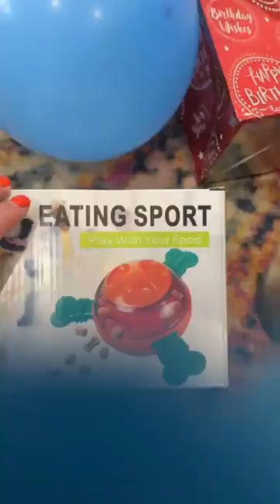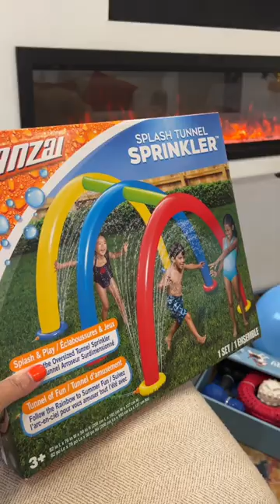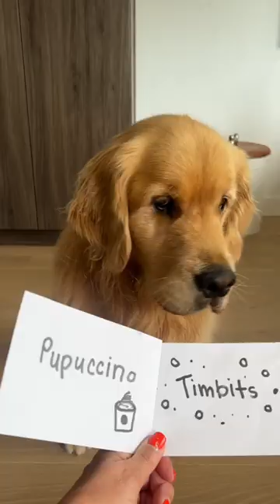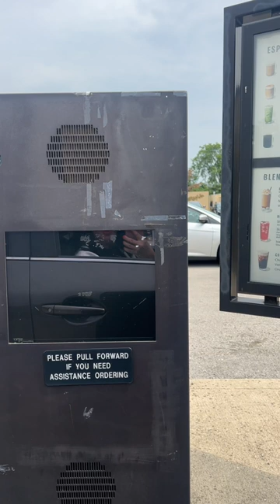Golden Puppy Chooses His Activities For His Second Birthday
Here was Colin's second birthday fun...he got to choose how he spent the day...yes he had some treats that he wouldn't usually get but these are very rare.